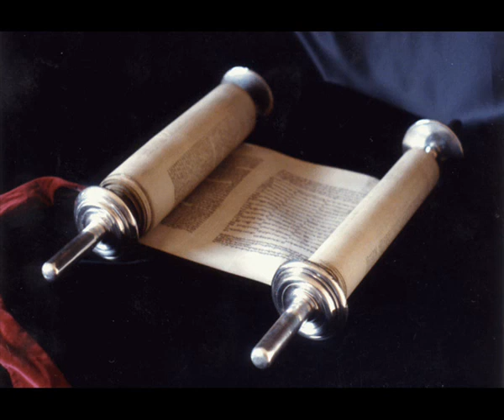Книга Премудрости Иисуса, сына Сирахова 23 глава Синодальный перевод.